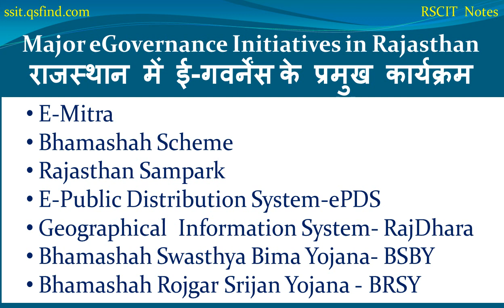rkcl | rscit new book chapter 7 | Digital Services for Citizens of Rajasthan | rscit lesson 7